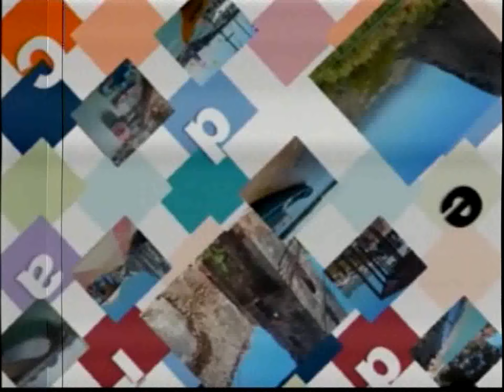CIDADE EM FOCO COM TIÃO DE SOUZA 24 MAR 2015 PARTE 10